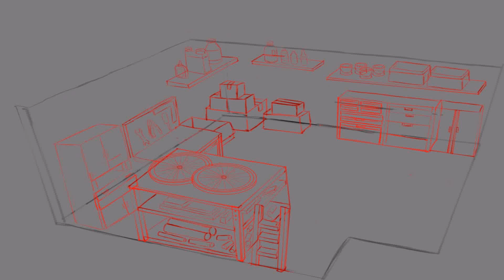Garage Designs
- House Interior Design Sri Lanka - Free Online Animated GIF Maker - SOFA DESIGN IDEA

1249 3rd Avenue, New York, NY 10021 United States